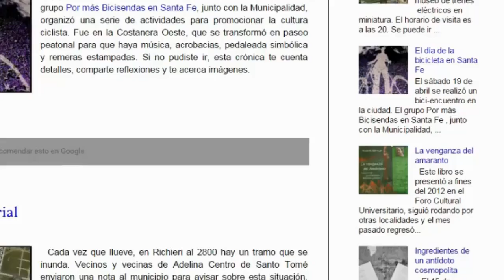Proyecto Sobre el Margen | Bitácora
*Spot audiovisual del blog "Sobre el margen".